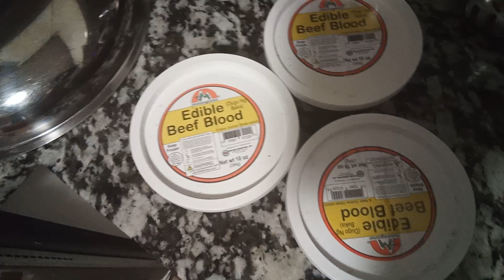COOKING BEEF CHOCOLATE MEAT OR DINUGUAN TO SHARE ,